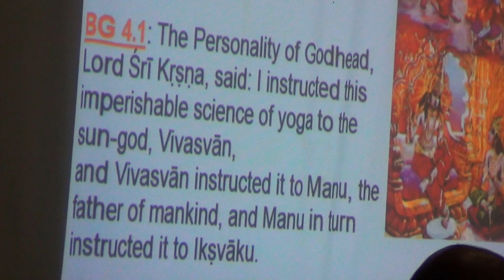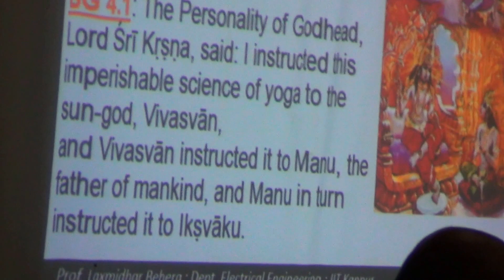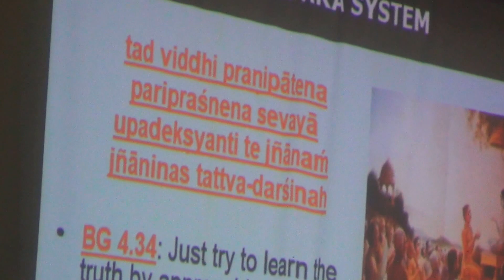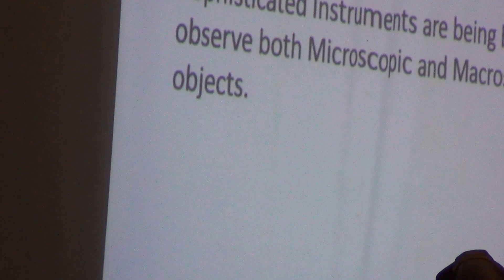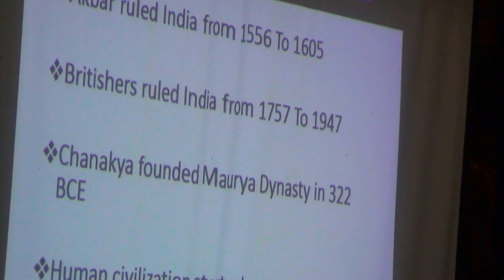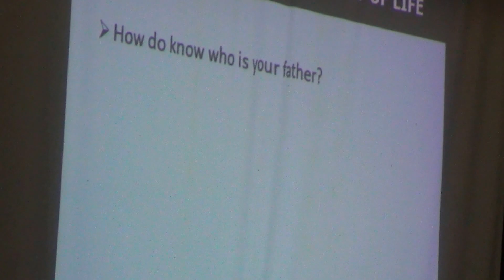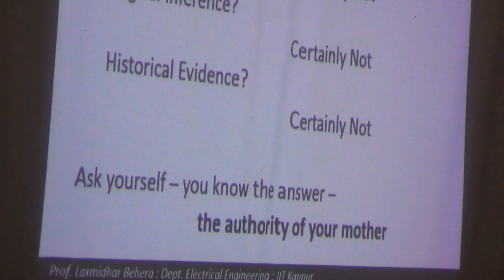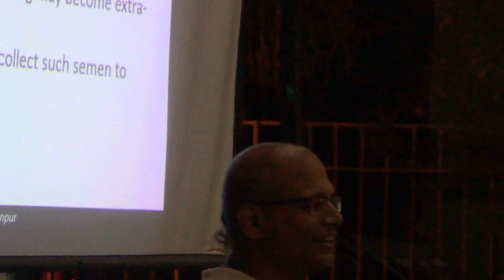Session 7 - 20 Aug lecture